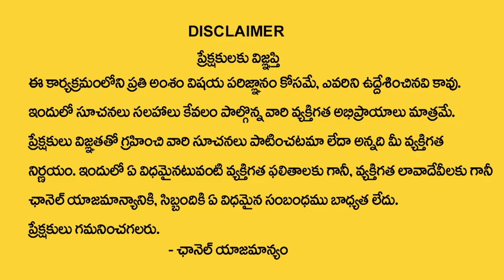7,16,25 Date Of Birth Numbers Numerology By Numerologist Dr KHIRONN NEHURU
Watch► 7,16,25 Date Of Birth Numbers Numerology By Numerologist Dr KHIRONN NEHURU | @SumanTvSpiritual